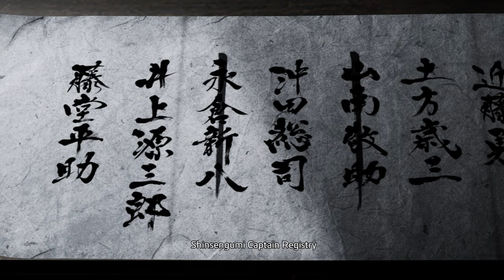Play Like a Dragon: Ishin! - Part 8 | No Commentary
1860s Kyo is plagued by widespread inequality, and one samurai will change the course of history in his search for justice. Take up the sword of Sakamoto Ryoma and venture to Kyoto to find your father’s killer, clear yourself of a framed murder, and restore your honor. In doing so, you will bring an end to the samurai era and forever change the future of Japan. Draw your blade, load your revolver, and join the revolution in this heated historical adventure that only the creators of Yakuza: Like a Dragon could produce.